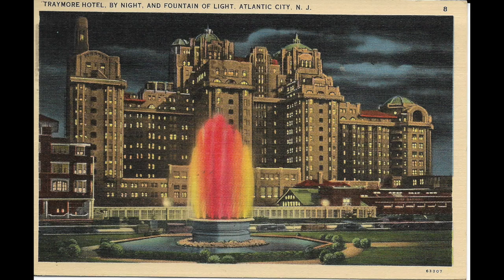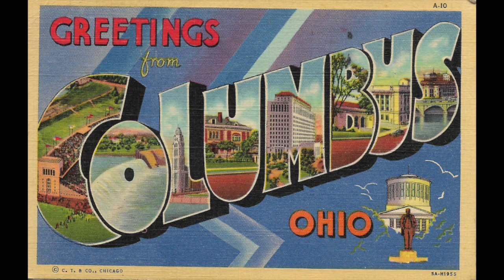166 WWII Era Vintage Slide Show